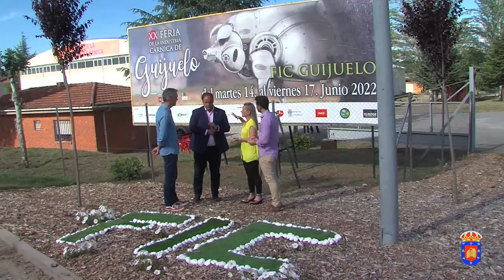Presentación XX FIC Guijuelo